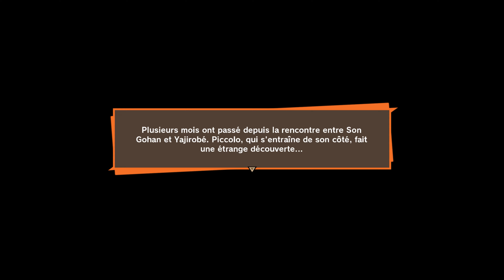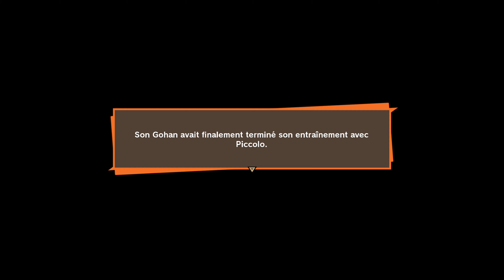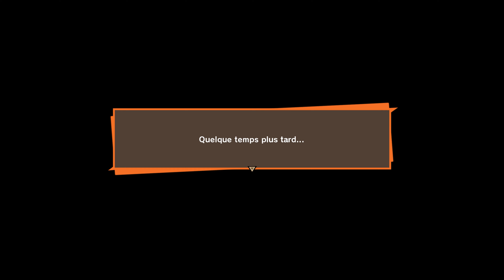DRAGON BALL Z KAKAROT [FR] Entrainement avant l'arrivé de Vegeta & Nappa: Son Gohan #3 4K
DRAGON BALL Z KAKAROT /
Entrainement de San Gohan:
B.a.-ba De La Survie
Technique de survie
Le Régime d'entrainement de Piccolo
Son Gohan disparaît!
Liberté!
La Jugeote de Son Gohan

Fr - Français
Ultra - Pc 4K 60fps
i9 9980XE - Nvlink RTX 2080Ti